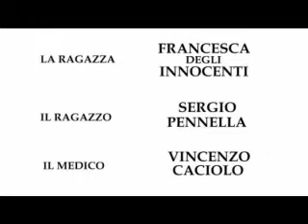IRIDE (2005) directed and edited by Cecilia Belletti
Da un'idea di S.Pennella un corto di cecilia Belletti